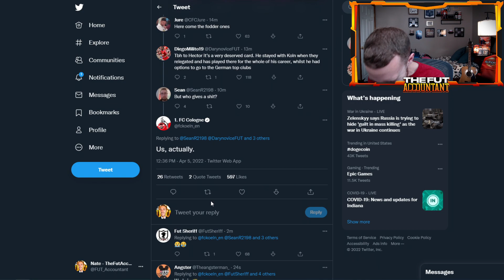football clubs roasting fifa kids on twitter